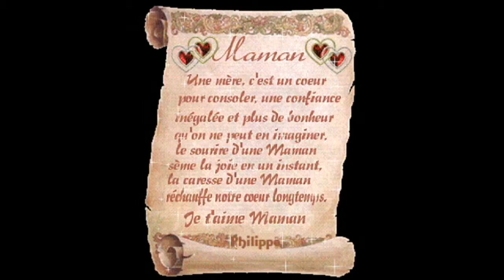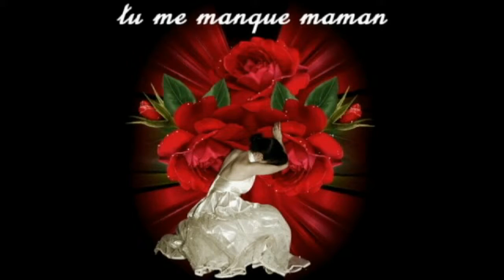Bonne Fête Maman